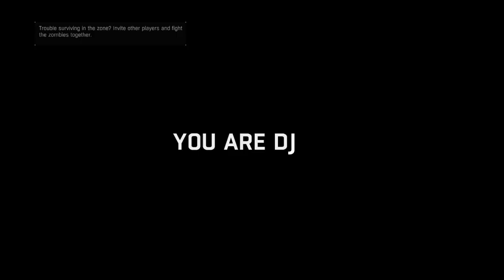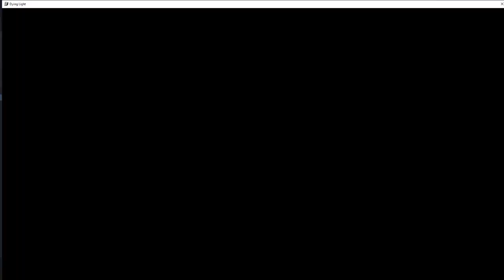3. Dying Light: RUN!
Getting supply drops in the night? What's the worst thing that can happen?

I apologize for the static. I still have yet to figure out how to fix it.

I also want to apologise for the lag spike during the chase scene. I'm still trying to figure out why it did that.

If you do know how to fix this, please let me know.

0:00 Intro
0:10 Getting Our Assignment
6:30 Reaching The Supply Drops
29:35 RUN
34:00 Outro